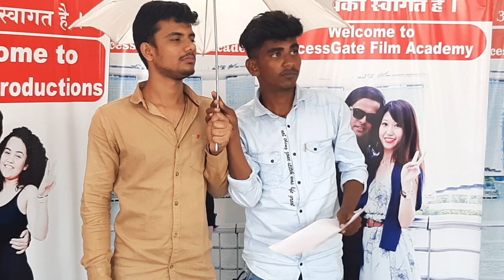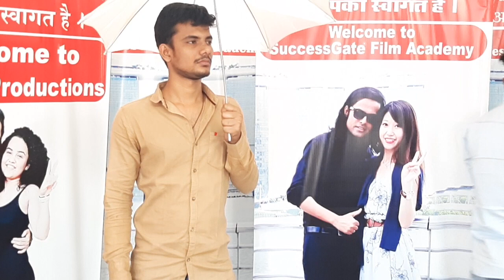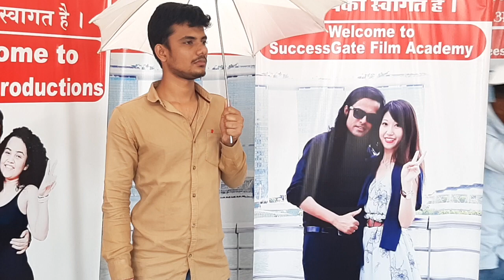एक्टिंग क्लास - लाइव